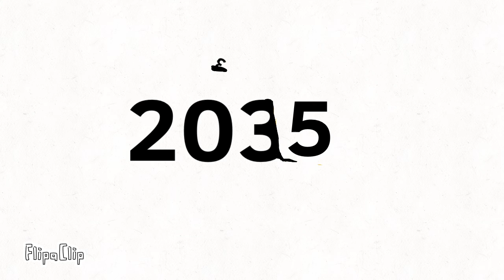R.I.P 2030 - 2036